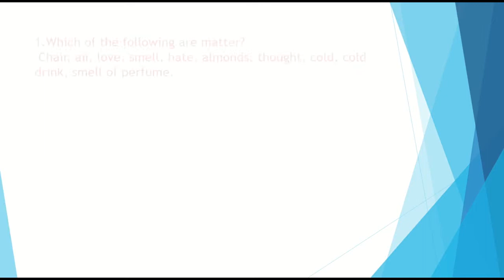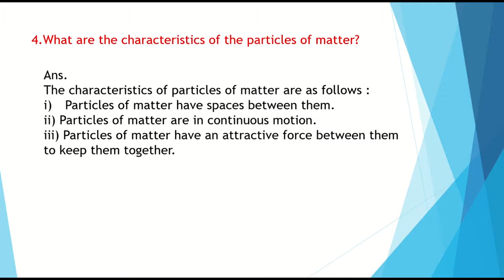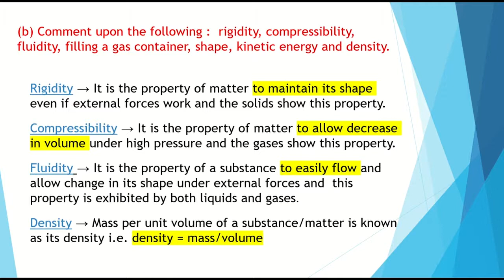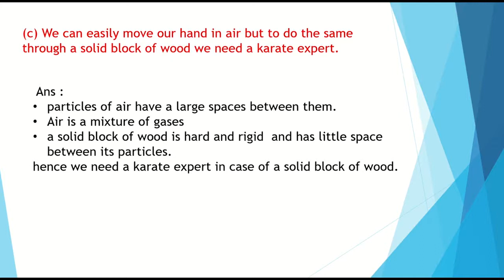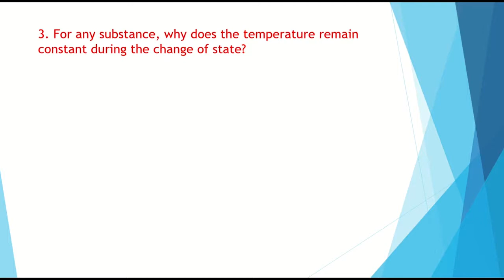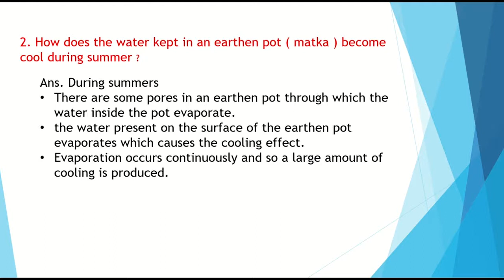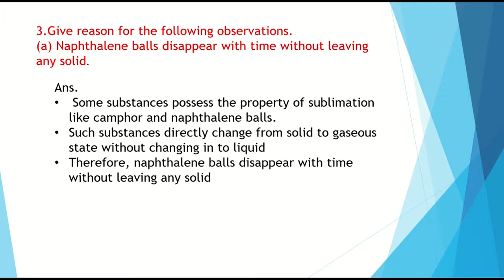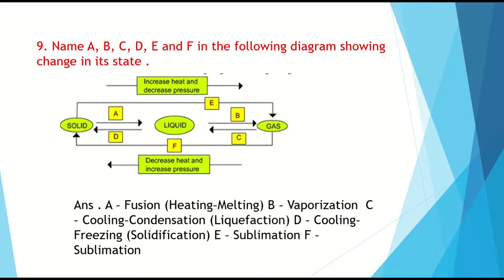CBSE::Class 9th::Science::chapter 1::Exercise solution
in this video there is solutions of chapter 1st matter in our surroundings